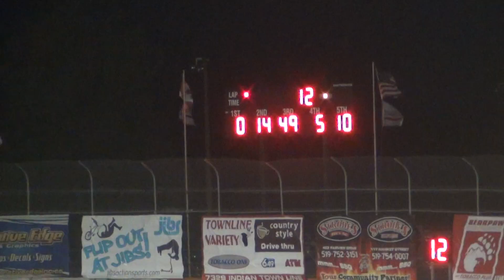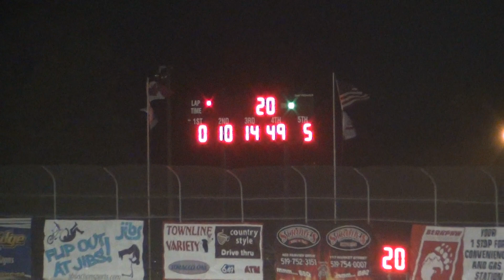Ohsweken Speedway 360 Sprint A-main July 17, 2015.